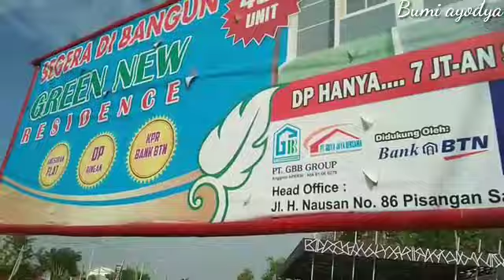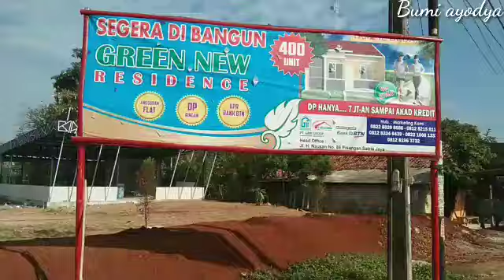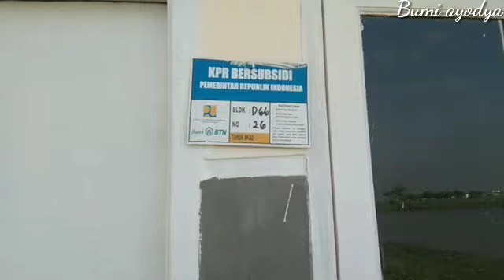Rekomendasi Rumah Kpr BerSubsidi dan komersil di Grend New Residence, Babelan Bekasi,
reviu perumahan grand new residence di babelan bekasi ini adlah salah salah satu perumahan yang kamibrekondasikan untuk anda untuk no ada di dalam vidio silahkan hub marketing nya ya. tks